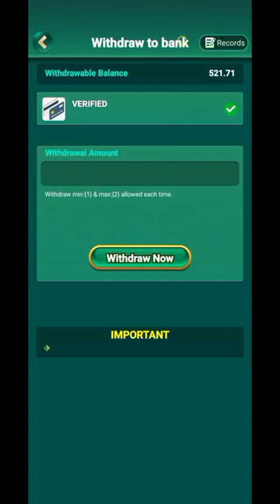Converting ₹100 to ₹500 in MBM bet 🤑😎🤑||mbm bet slots gameplay|playing slots in mbm bet Yono Games